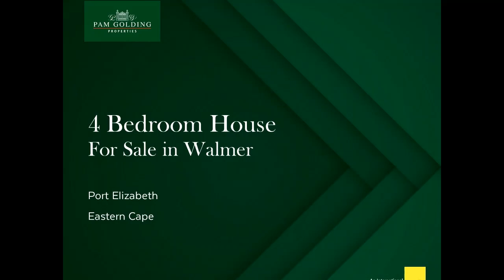4 bedroom house for sale in Walmer | Pam Golding Properties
Your own oasis in Upper Walmer: Stunning home with 2 sub-divided plots
Exquisitely upgraded, this ultra-secure home comes with two sub-divisible 1000sqm plots of land worth R3/4 million, and a separate rentable cottage. Set back in a private walled garden, a tree-lined driveway meanders up to a double garage with a large forecourt for guests to park. The elegant façade has been modernised with quality aluminium-framed windows and doors throughout, and a contemporary paint scheme. From the entrance hall, the home invites you into a series of beautiful living rooms, at the heart of which is a superb kitchen. A winning combination of black and white high gloss cabinetry with granite tops and contrasting statement splashbacks, it has a freestanding cooker with gas hob and electric hob, work island / table, and doors to a courtyard. A separate scullery / laundry completes the this “form meets function” vision. The main lounge has a cosy fireplace, quality carpeting and doors to a covered veranda with built-in braai. The dining room also has doors to the patio, beyond which is an inviting swimming pool and a tennis court . Fully refurbished, the pool is fed by rain water pipes from the roof. For the kids, there's a playroom with vinyl laminate flooring that continues into the dining room, the hallway, and the fitted study. Plus the home has a carpeted TV room with aircon. Accommodation includes 4 generously proportioned bedrooms, all with carpets and banks of cupboards. The master bedroom has a luxurious en suite bathroom with spa bath, aircon and doors to the pool. For everyone else, there is another superb family bathroom with tub and shower, and a guest cloakroom. The cottage, at the back of the house, has 2 rooms, a bathroom, and a kitchenette, making it ideal to rent out. Security is top-notch. The property has an electrified perimeter with automated front gate, security gates with double locks on all 10 exterior doors, high-end burglar bars bolted into all windows, an automated roll-up Trellidor gate in the passage and a top-of- the-range alarm system linked to Atlas Armed Response. A water supply of up to 30 days comes from 3 x 5000 litre tanks linked to the house via pressure pump, and another 500 litre tank near the garage for emergency use/dogs /pot plants. During loadshedding, the home runs off a 12 KW diesel generator. Other reasons to fall in love with this magnificent property are its proximity to the Theodor Herzl and DF Malherbe Schools (1 minute away), Clarendon Park Primary (5 minutes away) and the Grey and Collegiate Schools which are a 10 minute drive. Upmarket shopping malls, restaurants, doctors, along with every imaginable amenity are on its doorstep.